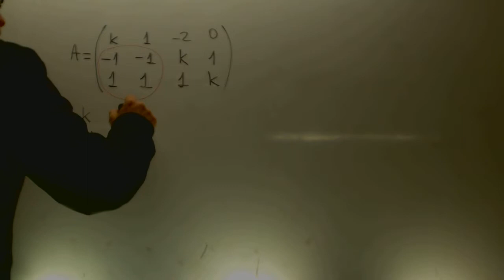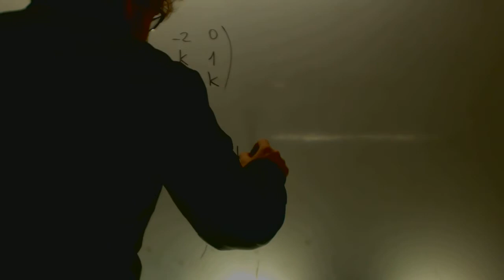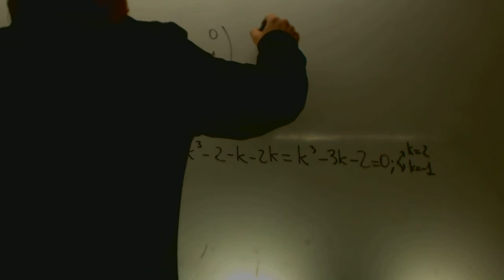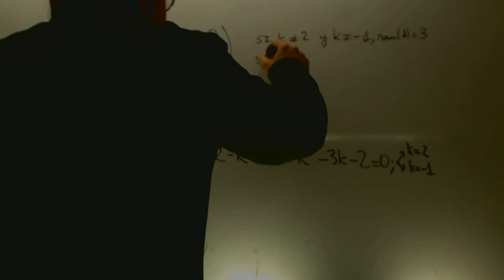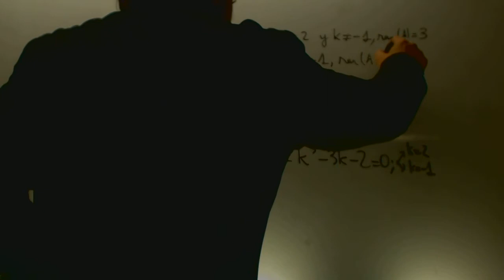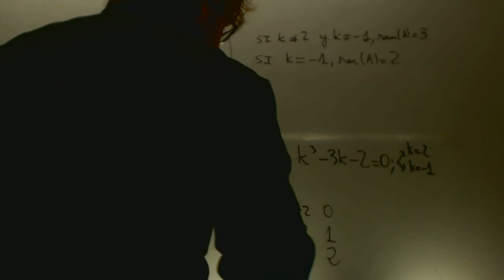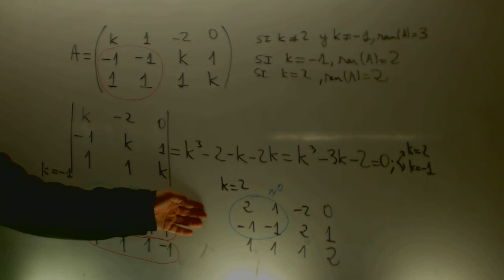Rango de una matriz segun parametro Matematicas 2 Bachillerato Academia Usero Estepona